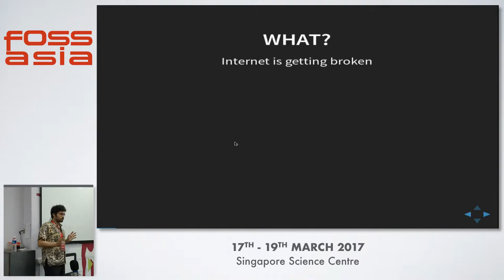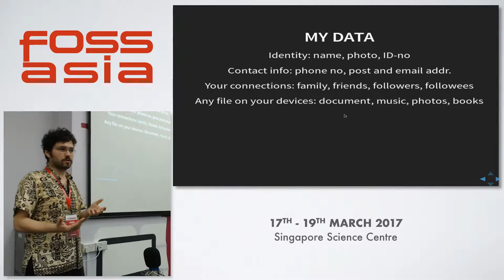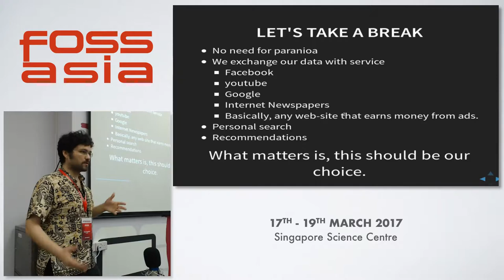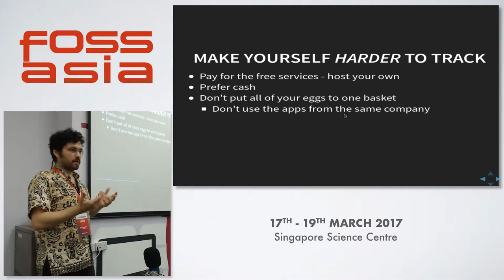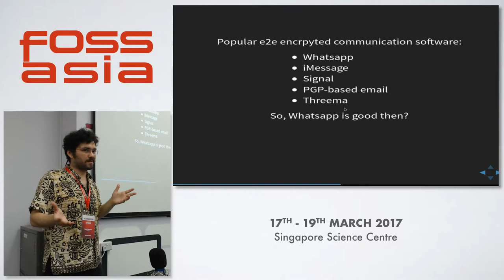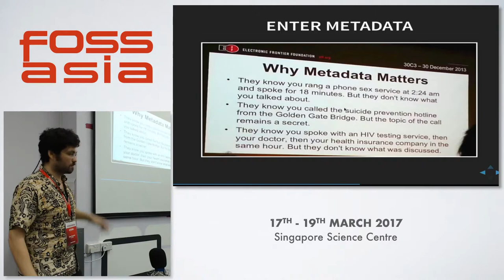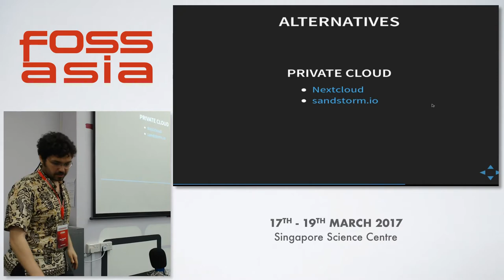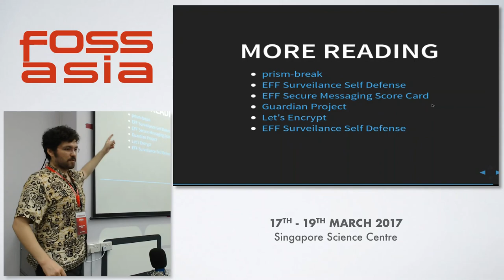Taking the Internet Back - Emin Akşehirli - FOSSASIA Summit 2017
Speaker(s): Emin Akşehirli (Singapore)

Abstract:
The Internet is becoming more an more centralized, where everything we say or see are being recorded. In this talk I am going to talk about tools and initiatives that try to secure the communications over the Internet and on-going projects for de-centralization. Talk will include but not limited to: using end-to-end encryption for emails and IM, creating your own `cloud` stack (music player, file sharing etc.), free (as in free-speech) alternatives for commonly used services.

(Type: Talk | Track: Internet, Society & Politics | Room: Einstein (Floor 2))